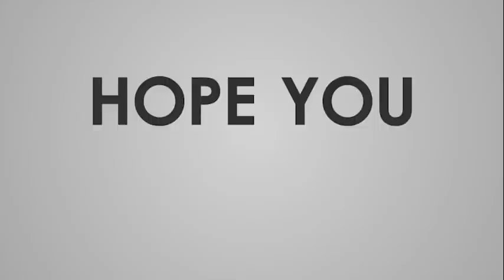My manhood is weak I can't perform in bed